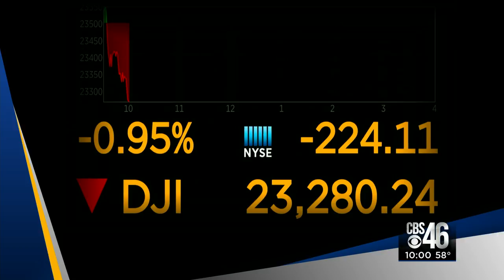Stocks off to a mixed start after 5.2 million file for unemployment benefits last week | Tap for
Stocks off to a mixed start after 5.2 million file for unemployment benefits last week | Tap for your 10 a.m. UPDATE